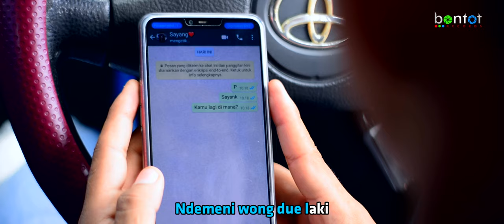[4K] KRISNA CHAN - ANGEL DALANE | VIDEO KLIP SINGLE TERBARU 2020 (KENDANG VERSION) | BONTOT RECORDS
Title : Angel Dalane
Voc. Krisna Chan
Cipt. Emek Aryanto
Arr. Emek Aryanto

The Young Man Of Pantura
KRISNA NADA Entertainment
Pimp. Jojo S
Sumuradem Timur - Indramayu
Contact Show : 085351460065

▬▬▬▬▬▬▬▬▬▬▬▬ஜ۩Ϫ۩ஜ▬▬▬▬▬▬▬▬▬▬▬▬

Angel Dalane (Lyric)

Duh priben carane priben akale
Pengen kelakon angel dalane

Serba salah maju mundur masalah
Hubungan cinta rumit dadi dilema

Ndemeni wong due laki
Cintane nggantung bli ndueni
Tapi priben wong wis sayang
Tetep demen najan cinta kehalang
Duh priben carane

Arep maju ringrang yen mundur kepalang
Pasti nahan wirang yen di wayu lanang

Najan pada demene tipis harapane
Cintane bli mulus karna terhalang status
Cuma bisa demenan tapi colong colongan

▬▬▬▬▬▬▬▬▬▬▬▬ஜ۩Ϫ۩ஜ▬▬▬▬▬▬▬▬▬▬▬▬

Jangan sampai ketinggalan video-video terupdate dari channel ini :)

▬▬▬▬▬▬▬▬▬▬▬▬ஜ۩Ϫ۩ஜ▬▬▬▬▬▬▬▬▬▬▬▬

BONTOT RECORDS :: BONTOT PRODUCTION

MULTIMEDIA, VIDEOGRAPHY MULTI CAMERA, PHOTOGRAPHY, LIVE STREAMING,
PROJECTOR, UNDANGAN, INTERNET, ENTERTAINMENT

Perumahan Green Patrol Residence Blok C.43
Jl. By Pass Pantura Patrol KM. 46
Patrol - Indramayu Jawa Barat